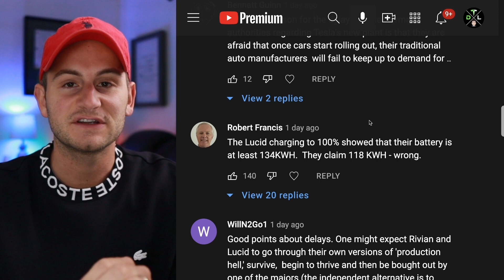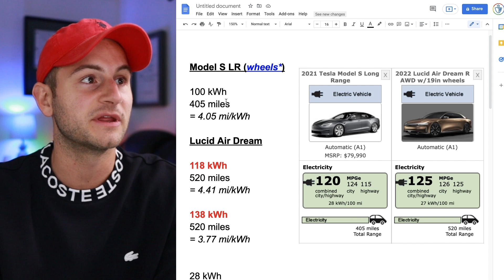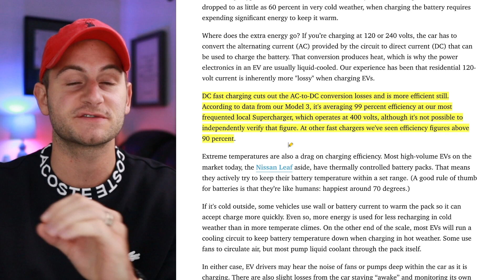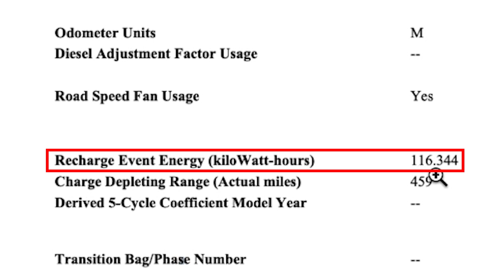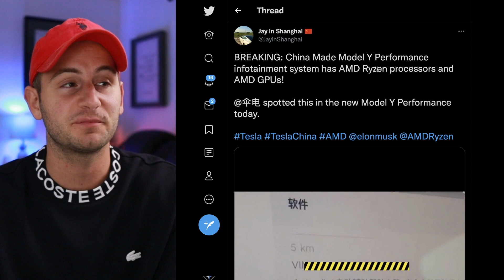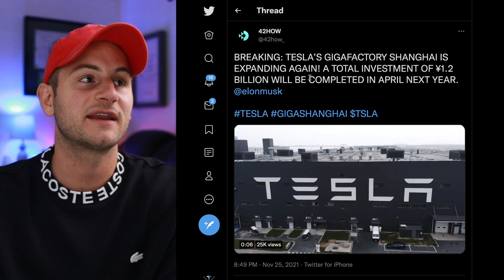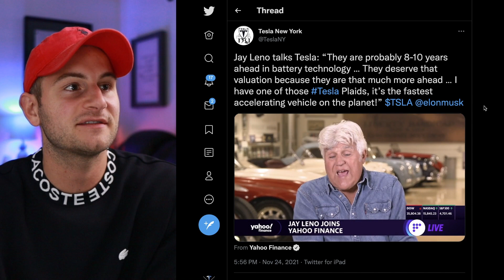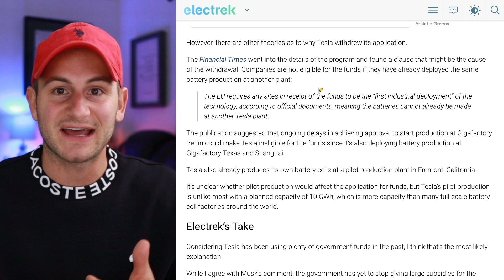Is Lucid Lying? (Response) / Tesla Gets AMD Chips / Tesla Skips on $1B Subsidy ⚡️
- Is Lucid lying about its battery pack size?
- Tesla's in Shanghai get new AMD Ryzen chips...US soon?
- Tesla passes on over $1B in subsidies
- Model Y Performance deliveries in Shanghai
- More